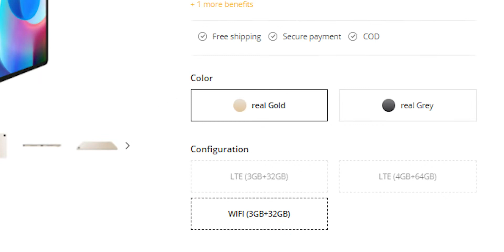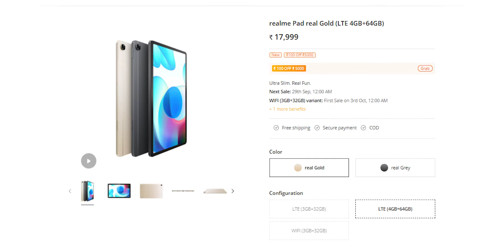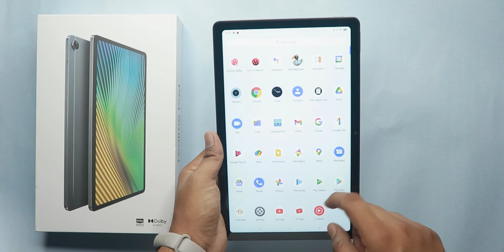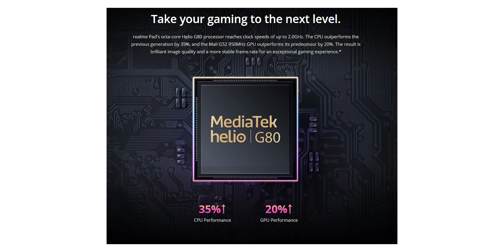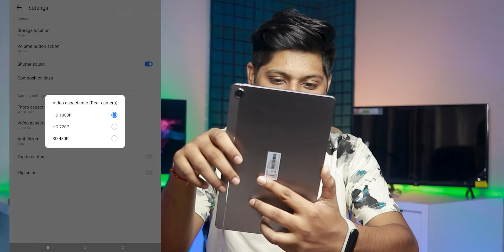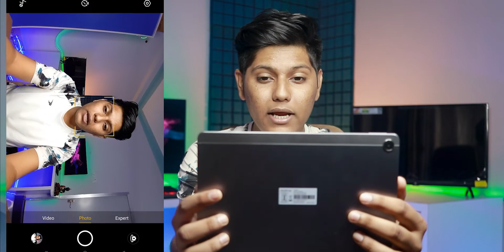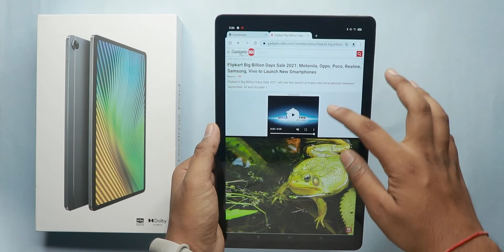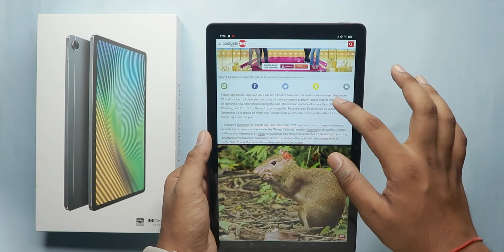Realme Pad Unboxing - Amazon first Sale | WUXGA+ 10.4” Screen, Helio G80, 7100mAh *Budget Killer* 😍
realme Pad

Content Menu
0:00 | Intro
0:39 | Realme pad Availability and variant
1:50 | Realme pad Unboxing
2:32 | Realme pad Forst impression
3:05 | Realme pad Build quality and design
4:53 | Realme pad Display
5:16 | Realme pad Performance and chipset
5:50 | Realme pad performance score - AnTuTu score, disk speed test, reading and writing speed
6:00 | Realme pad storage
6:10 | Realme pad os and UI
6:43 | Realme pad camera review
8:47 | Realme pad battery
9:12 | Realme pad pros and cons
9:53 | Realme pad multimedia, speaker
11:11 | Realme pad sound review
11:48 | Realme pad best features review
12:18 | Realme pad Connectivity
12:46 | features missing in Realme pad
13:12 | Realme pad PUBG or BGMI gameplay review and setting review
13:55 | Conclusion